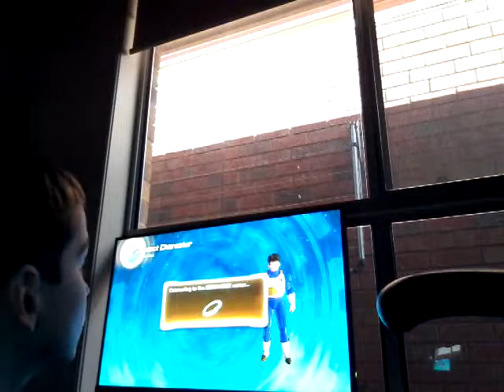Dragon ball xenoverse 2 gameplay